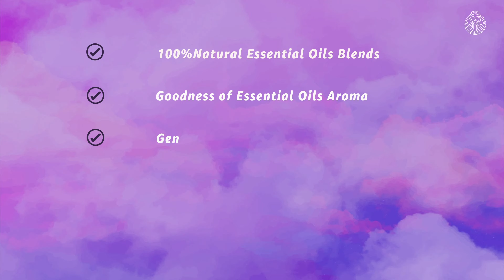Combo Car Freshener